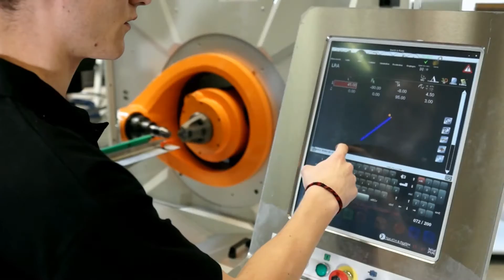NUMALLIANCE at MSV 2015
As the technology leader in that area, NUMALLIANCE is delighted to invite you to the MSV show in Brno. There you will be able to assess NUMALLIANCE latest technology in wire and tube bending.

NUMALLIANCE's decades of expertise in bending, span its knowledge accross material type and shape and can offer automated solution and integrated secondary operations: notching, threading, press, cold heading.

 Numalliance's representatives in the Czech Republic, Klaus Plaggenborg and Matej Zetocha are looking forward to seeing you on our booth.

  We invite you to this event  MSV 2015, Czech Republic from 14 to 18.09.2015 on our booth nr V044H, Hall V.

Jako technologický lídr v této oblasti, NUMALLIANCE Vás s radostí pozývá na MSV výstavu v Brně. Tu budete moci posoudit nejnovější technologie NUMALLIANCE pro ohýbání drátů a trubek.

Desetiletí odbornosti NUMALLIANCE v ohýbání překlenuje své znalosti přes typ materiálu a tvar a může nabídnout automatizované řešení a integrované sekundární operace: vroubkování, řezání závitů, pěchování, pěchování za studena.

Zástupci Numalliance v České republice, Klaus Plaggenborg a Matej Zetocha se teší na setkání s Vámi v našem stánku.

Zveme Vás na tuto událost MSV 2015, Česká republika od 14. do 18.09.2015 v našem stánku číslo V044H, pavilonu V.